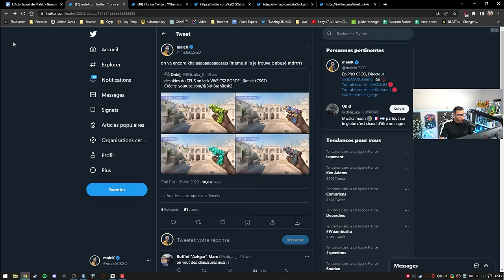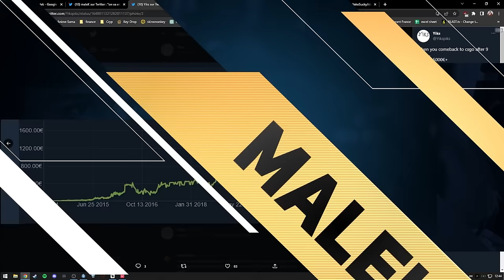🤯 RECORD vente de skins pour 500 000$ CSGO c'est la folie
L'une des plus grosses transaction de skins CSGO pour 500 000$